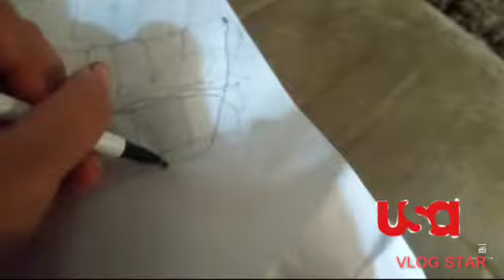The Life Of Mr.Butters(Season 16 Episode 7)(Nov 13 2019)